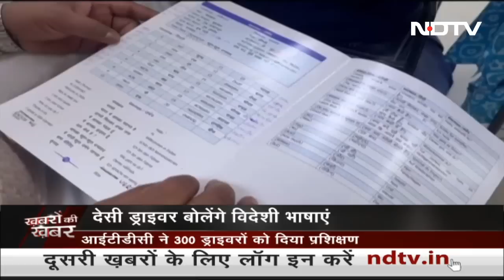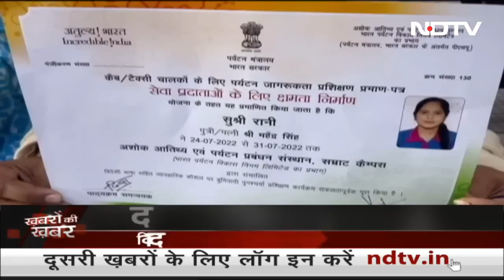G-20 Summit को लेकर ड्राइवर सीख रहे विदेशी भाषाएं | Khabron Ki Khabar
जी-20 शिखर सम्‍मेलन (G-20 Summit) के दौरान विदेशी मेहमानों का अनुभव अच्‍छा रहे, इसके लिए टैक्‍सी ड्राइवरों को जर्मन, फ्रेंच, अरबी, रूसी और अंग्रेजी बोलने की ट्रेनिंग दी जा रही है. सिर्फ भाषा ही नहीं साफ सफाई और विदेशी मेहमानों से व्‍यवहार कैसा हो, यह तरीका भी पर्यटन मंत्रालय द्वारा सिखाया जा रहा है.